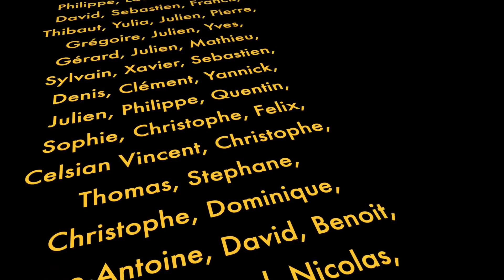MA TABLE RONDE MID CENTURY en châtaignier massif Part 2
Seconde partie : Assemblage de tous mes éléments de la table au design minimaliste, de type "mid century". Finition Rubio Monocoat
Quelques uns des outils utilisés dans ce film :

Prises de vues avec un Panasonic Lumix GH5 & GH4
Optiques Lumix-Leica 8-18mm f:2,8-4 et 50-200mm f:2,8-4